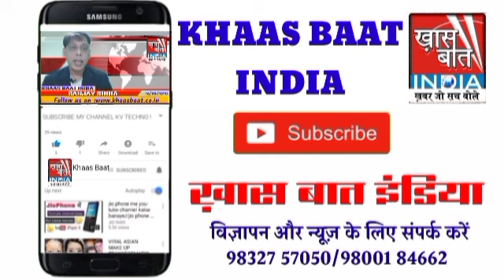संजय सिन्हा बता रहे हैं बंगाल के महासंग्राम में तृणमूल को क्यों मिली जीत II 02 मई 2021